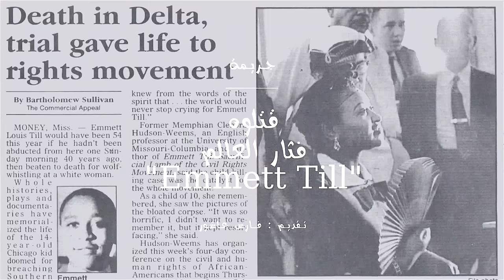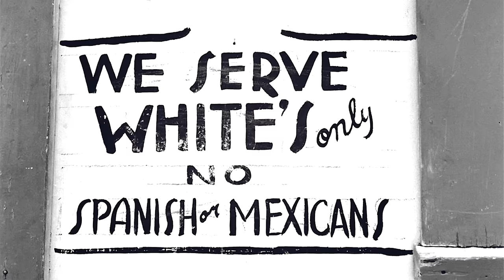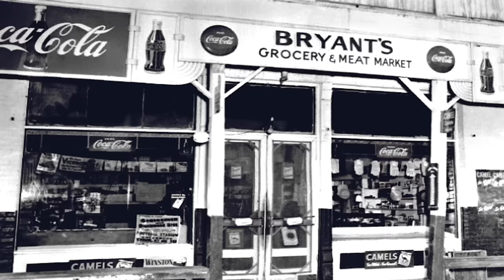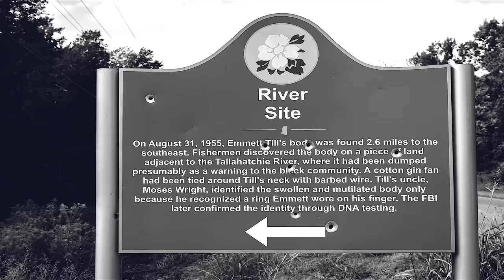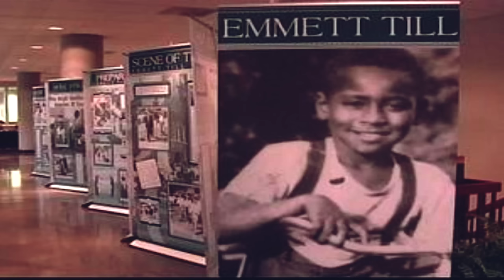قتلوه فثار العالم .. Emmett Till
قصة الطفل ايميت تيل الذي قتل في امريكا فانتهى بمقتله عصور من الاضطهاد والعنصرية
المصادر :
الاجنبية :